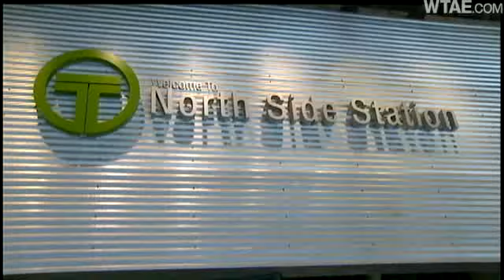Pirates Fans Come Out Strong For Record-Breaking Home Opener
Will this be the year for the Bucs? Who knows? But there was plenty of tailgating as always at PNC Park, where a record crowd watched the home opener against the Phillies. Many fans opted for public transit, riding a trolley to the new North Side Station.